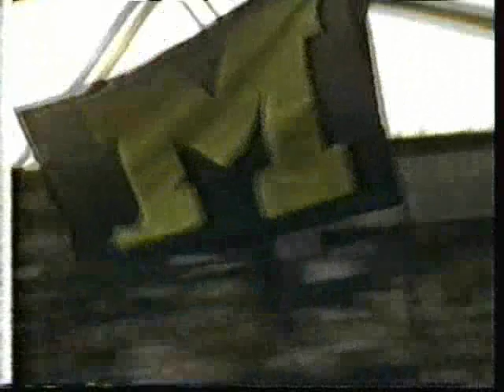1986: Michigan 27 Hawaii 10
The audio kind of sucks on this copy of the game.  Check out Monte Robbins school record 82 yard punt at 17:40.

Game played on December 6, 1986 in Honolulu.

1986 Michigan Wolverines Starting Lineups...

OFFENSE:

Split End - Paul Jokisch
Split End - Ken Higgins
Split End - Bob Perryman
Left Tackle - Mike Husar
Left Tackle - Jerry Quaerna
Left Guard - Michael Dames
Left Guard - Dave Chester
Center - John Vitale
Right Guard - Mark Hammerstein
Right Guard - Dave Chester
Right Tackle - Matt Elliot
Right Tackle - Mark Hammerstein
Tight End - Jeffrey Brown
Flanker - John Kolesar
Flanker - Greg McMurtry
Quarterback - Jim Harbaugh
Tailback - Jamie Morris
Tailback - Thomas Wilcher
Fullback - Gerald White
Fullback - Bob Perryman

DEFENSE:

Defensive Tackle - Mark Messner
Middle Guard - Billy Harris
Defensive Tackle - David Folkertsma
Defensive Tackle - Jack Walker
Outside Linebacker - John Willingham
Outside Linebacker - Steve Thibert
Outside Linebacker - Dieter Heren
Outside Linebacker - Tim Schulte
Inside Linebacker - Andy Moeller
Cornerback - Garland Rivers
Cornerback - Allen Bishop
Cornerback - Erik Campbell
Cornerback - David Arnold
Strong Safety - Ivan Hicks
Strong Safety - Doug Mallory
Free Safety - Tony Gant
Free Safety - Erik Campbell